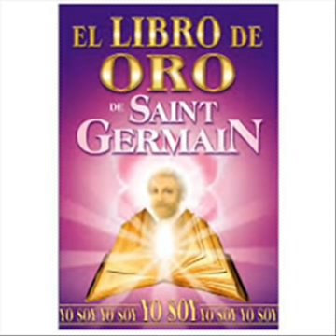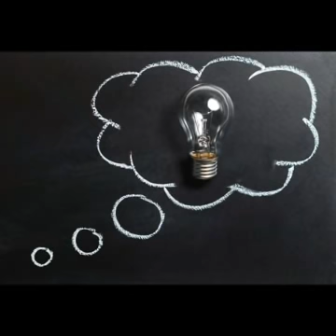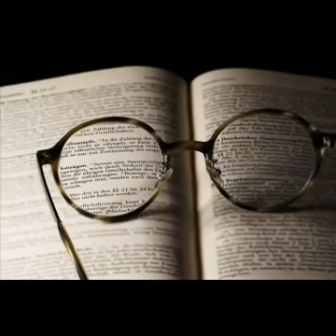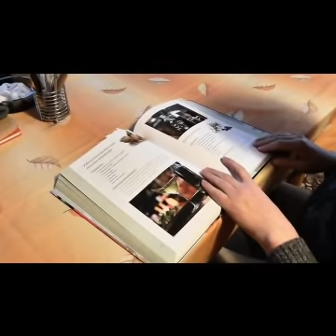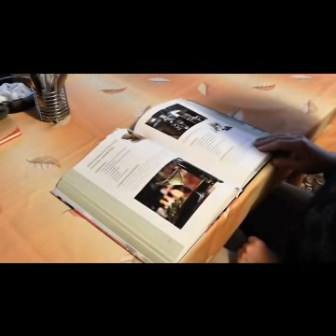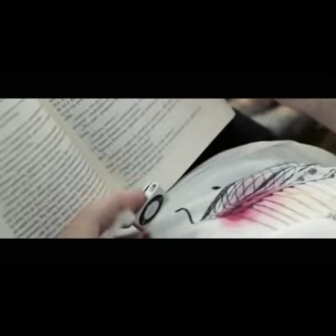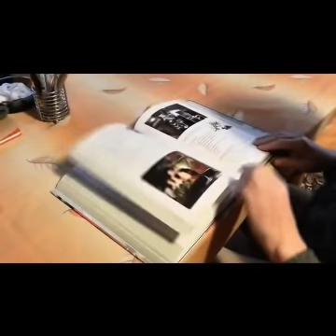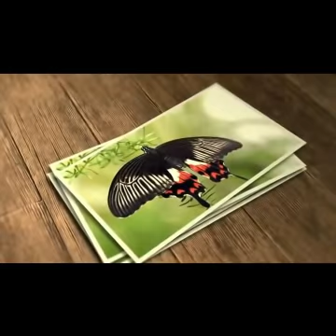EL LIBRO DE ORO DE SAINT GERMAIN COMPLETO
EL LIBRO DE ORO DE LA HERMANDAD SAINT GERMAIN. Esta es la Sagrada Enseñanza que el Ascendido Maestro Saint Germain ha dispuesto para esta Su Era de Oro, y que forma el Tercer Ciclo de Enseñanza de la Hermandad Saint Germain, después de lo cual el discípulo queda en conocimiento pleno de su PRESENCIA «YO SOY».
Cuanto más estudies y medites el contenido de este libro, más protegido y más elevado serás, aunque también se te hace notar que el Amado Maestro no titubea ni usa ningún disimulo para ponerte en cuenta de los peligros y castigos que te acarreas si enfocas tu atención en leyes, pasos y vibraciones inferiores a lo que El aquí te enseña.
Aquí están, pues, los Reglamentos Divinos. El cumplimiento de estos Reglamentos depende de ti. 💗 Para recibir TODAS las notificaciones cada vez que publico un nuevo video!!!
2°. ✓ Dale Click a la campanita, elegí: GUARDAR TODAS LAS NOTIFICACIONES DE ESTE CANAL 👈 Mi facebook